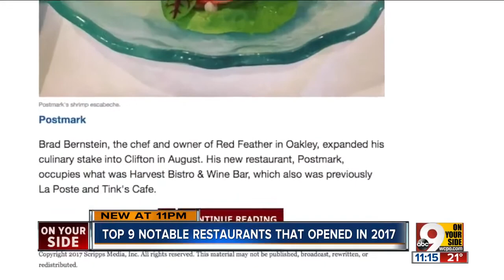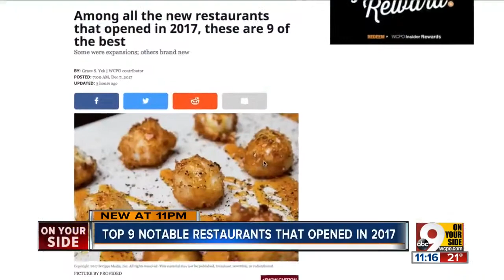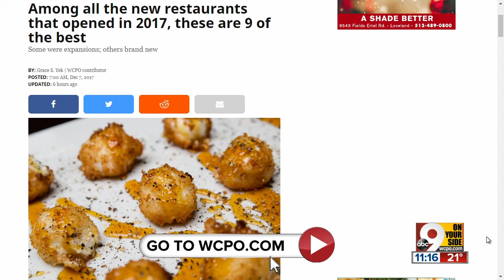Among all the new restaurants that opened in 2017, these are 9 of the best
The Cincinnati area's burgeoning dining scene continued to flourish with the addition of many quality restaurants this year.  Some were anticipated expansions of cherished concepts, while others were brand-new entries, introducing new chefs and experiences to the area.  Here are nine great ones that opened in 2017.